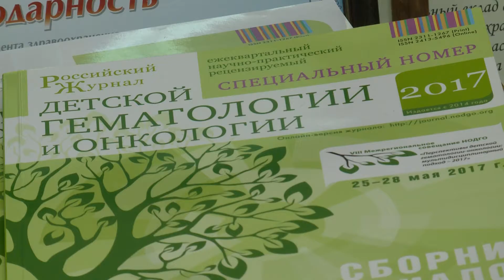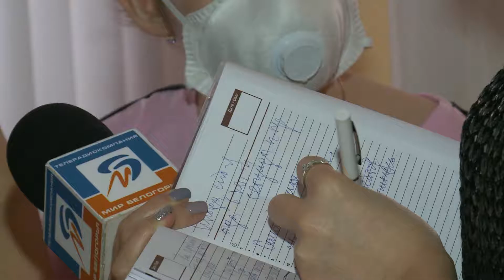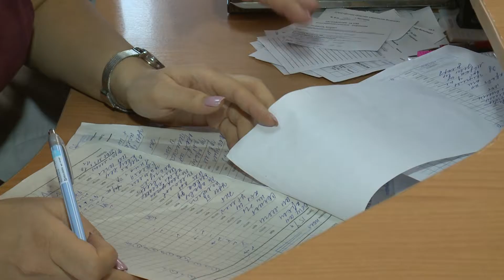«Такой день». Белгородская область (1.02.2019) ч.2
3 февраля в Государственном Кремлевском Дворце пройдет lll торжественная церемония ежегодной всероссийской премии «Будем жить!». Она вручается в День борьбы против рака. Лауреаты получают ее за мужество и вклад в борьбу против этого недуга. Среди них выдающиеся онкологи, общественные активисты, волонтеры, представители некоммерческих организаций и социально-ответственного бизнеса. Есть и онкопациенты, чьи истории борьбы уникальны. В этом году от Белгородской области номинированы сразу три человека. Исключительный случай в сравнении с другими регионами.  Два номинанта премии «Будем Жить!» стали гостями эмира проекта «Такой день». Рентген-хирург областной клинической больницы имени Иоасафа Сергей Луговской и заместитель руководителя общественной организации «Святое Белогорье против детского рака» Ирина Авдеева рассказали, за какие заслуги они удостоены такого признания.